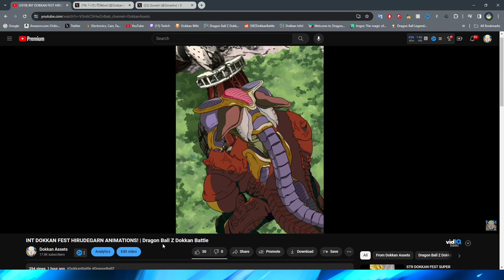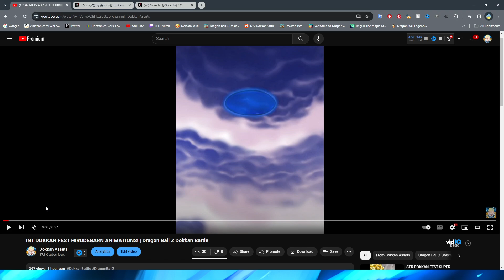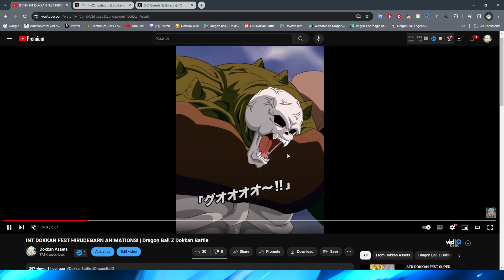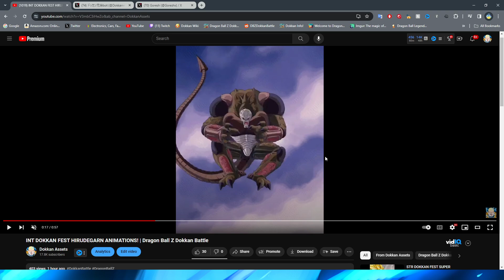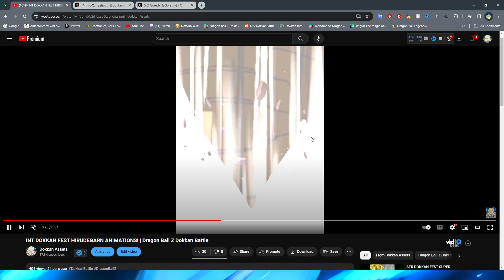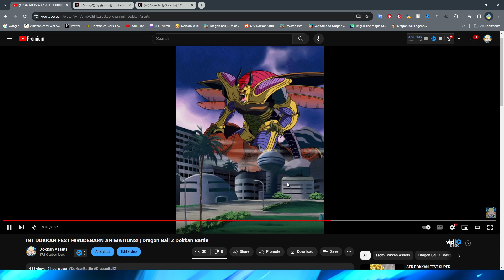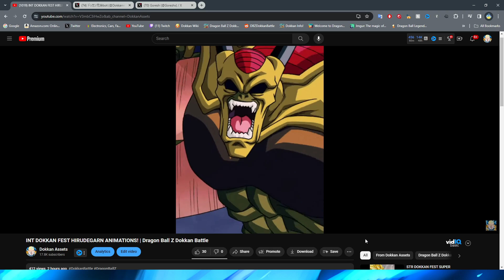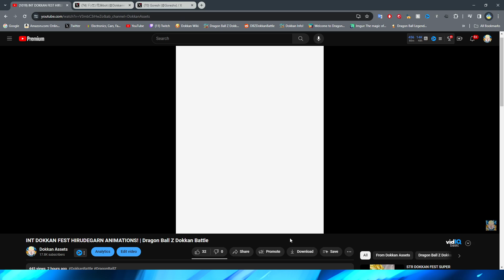I'M SHOCKED! REALLY GOOD! DOKKAN FEST HIRUDEGARN SA ANIMATION ANALYSIS | DBZ Dokkan Battle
What a plesant surpise!